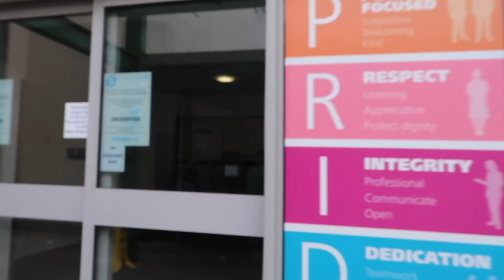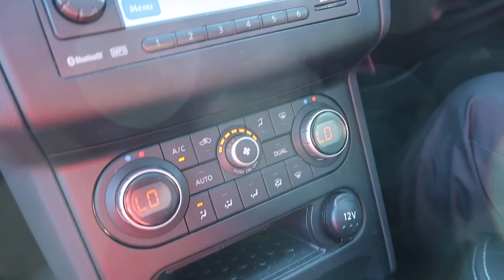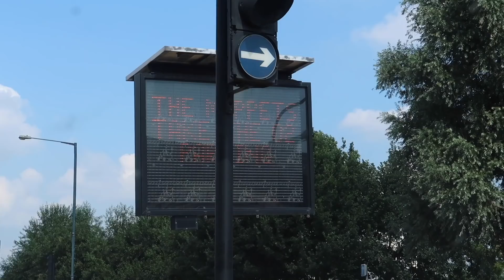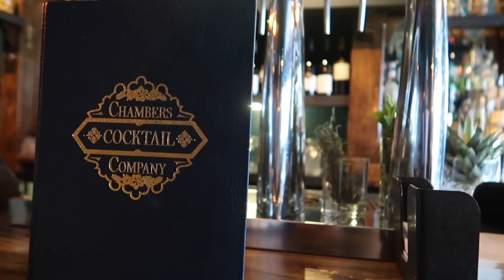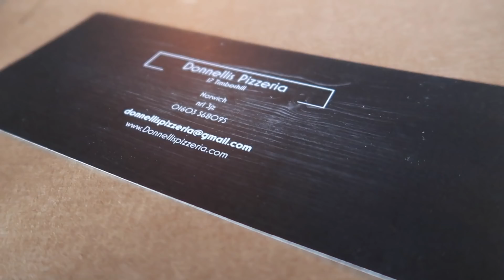Some MEGA Exciting News! | VLOG #80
Straight in with the exciting news on this weeks vlog guys 💖

Laura x

WHO | I MENTION
Chambers Cocktail Company -

Category
People & Blogs
License